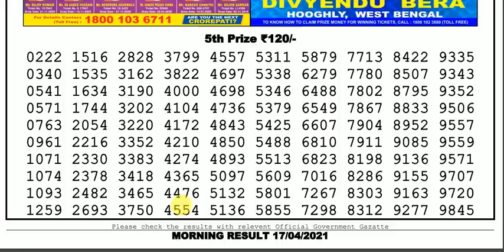Nagaland Lottery Sambad Result | Dear Lottery